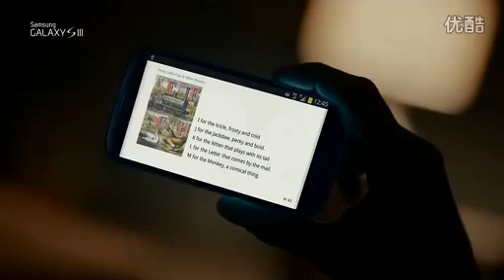Samsung Galaxy S III (GT-i9300)